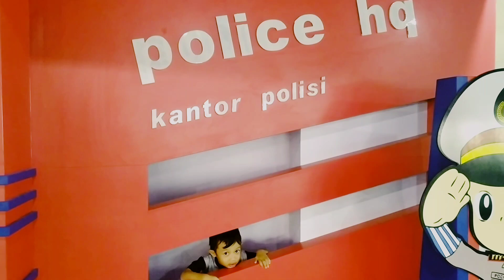PLAYGROUND TAMAN LALU LINTAS TERMINAL JOYOBOYO, SURABAYA